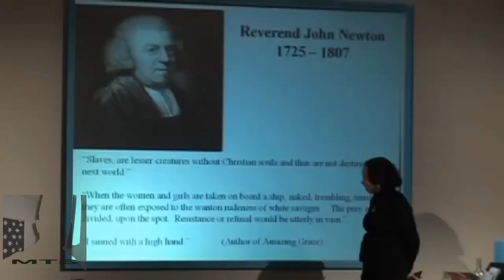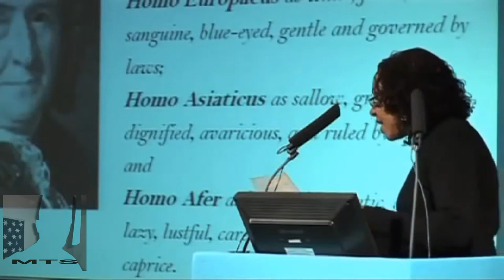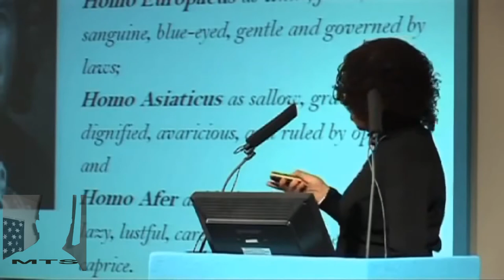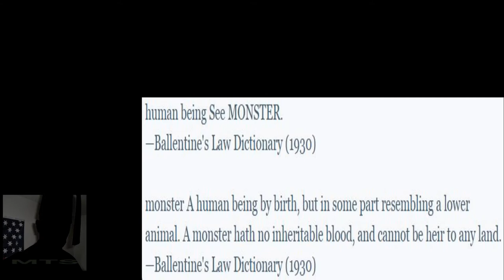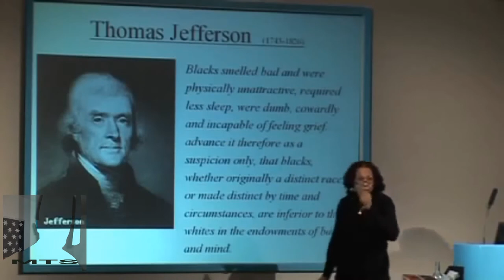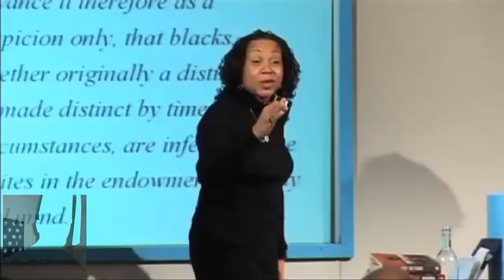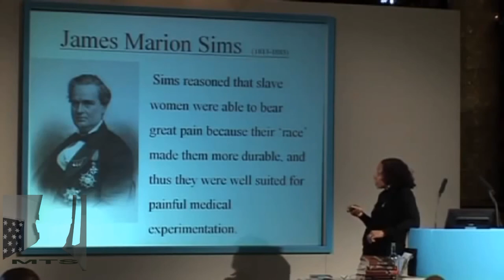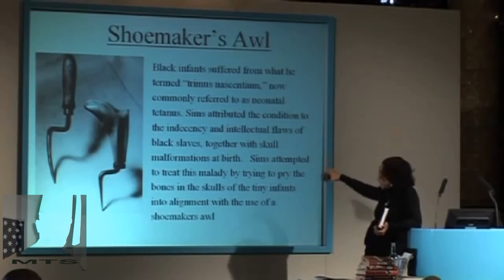PostTraumatic Disease: The Results of Slavery) feat. Dr Joy Leary Pt 2 of 4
This is a very powerful video series; Dr Leary explains the ramifications, effects, evidences, symptoms and results of slavery and how these apply in our lives today.